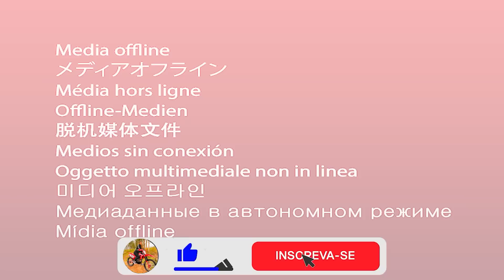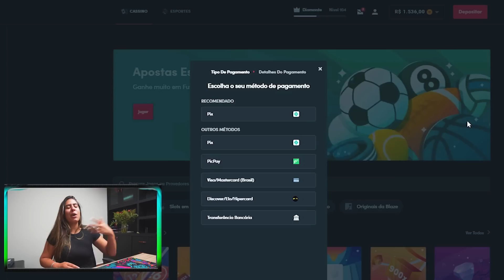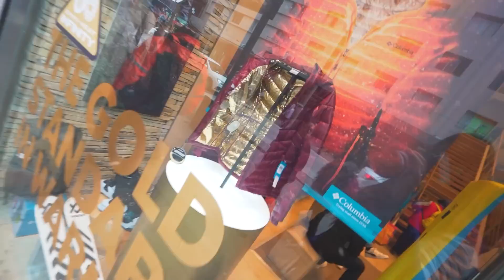ELE NÃO ESPERAVA POR ESSE PRESENTE DE 1 ANO DE NAMORO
Use meu código: DANI
Para ganhar um bonus de até R$1000 e até 40 rodadas grátis jogos originais

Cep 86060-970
Londrina - PR